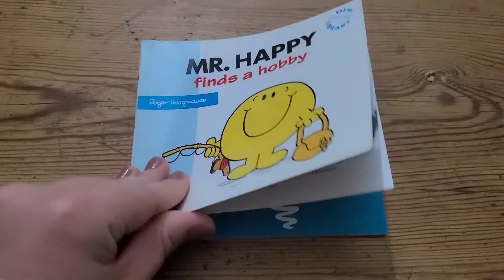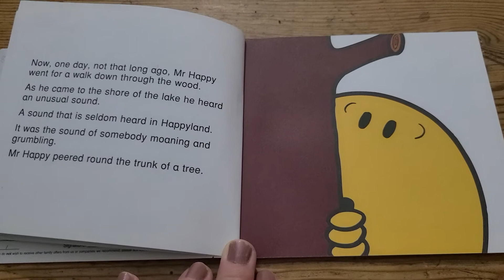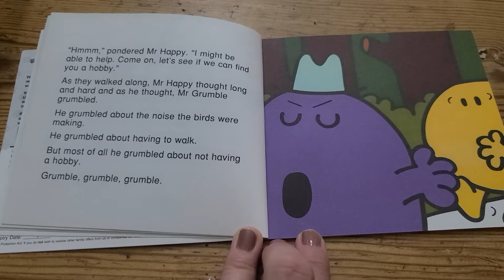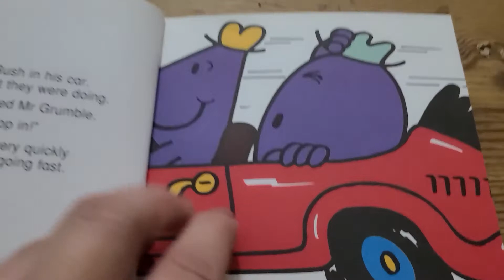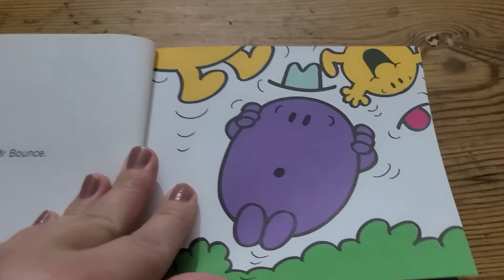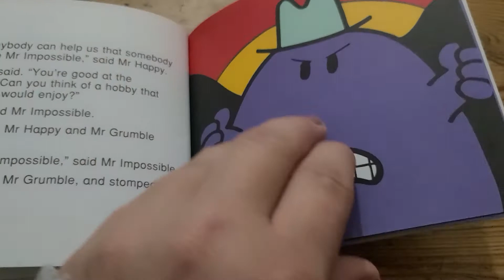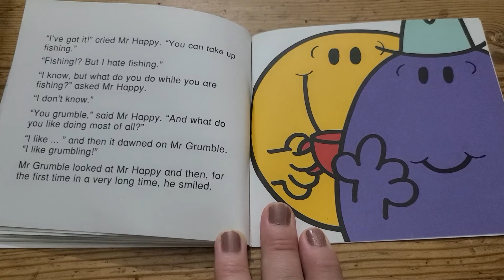Mr Happy Finds a Hobby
Join Jessica as she reads a story about Mr Happy finding a hobby that will make him happy. Everyone likes to do different things. What do you like to do or learn about?